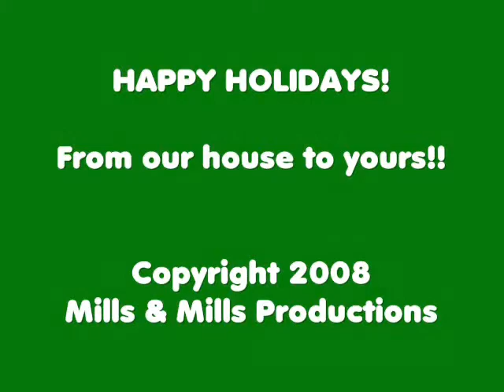Dorky Singing Wreath!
This wreath was given to us and we have a love/hate relationship with it. We think it is very dorky! lol Enjoy the video and Happy Holidays!

Update: it is now 2011 and we STILL have this dorky wreath! it's caused loads of laughs for everyone.